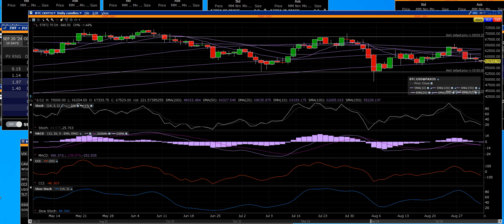BTC DOWNTREND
Creation: Bitcoin was introduced in 2008 by an anonymous person or group known as Satoshi Nakamoto. The white paper titled “Bitcoin: A Peer-to-Peer Electronic Cash System” was published on October 31, 200812.
Genesis Block: The Bitcoin network came into existence on January 3, 2009, when Nakamoto mined the first block, known as the “genesis block” or “block 0,” which had a reward of 50 bitcoins1.
Early Development: In the early years, Bitcoin was primarily used by enthusiasts and cryptography experts. The first real-world transaction using Bitcoin occurred on May 22, 2010, when a programmer named Laszlo Hanyecz paid 10,000 BTC for two pizzas1.
Growth and Adoption: Over the years, Bitcoin gained popularity and saw significant price increases. By 2013, it was recognized as a viable investment, and in 2021, El Salvador became the first country to adopt Bitcoin as legal tender23.
Regulatory and Market Developments: Bitcoin has faced various regulatory challenges and market fluctuations. Notable events include the Mt. Gox exchange collapse in 2014, the introduction of Bitcoin futures in 2017, and the approval of the first Bitcoin ETFs in 20212.
Bitcoin’s journey from a niche digital currency to a mainstream financial asset has been marked by innovation, volatility, and increasing acceptance.

Is there a specific aspect of Bitcoin’s history you’d like to delve deeper into?